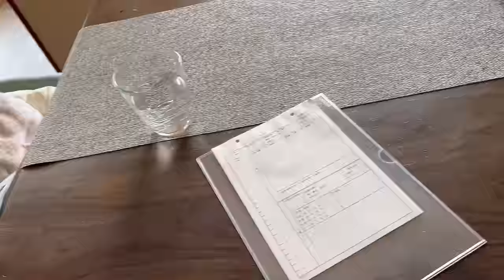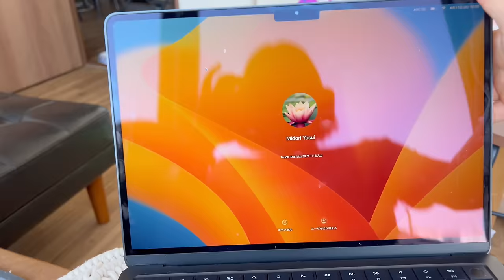【EN-Vlog】ミドリと2ヶ月ベビーの1日 Midori's one day with a 2 month old baby (JP Subs)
I am taking you guys to my regular day with my baby Miratu.
Also I haven't had an English speaking content for awhile, so here it is!
※今回は音声英語にしてみたので、日本語で見る場合は字幕をONに！

My life with the baby doesn't seem too busy and chaos yet... mostly because she sleeps tons. I will be busier during the day once I return to work 100%, but right now things are still pretty relaxing and I am enjoying my time with the baby!